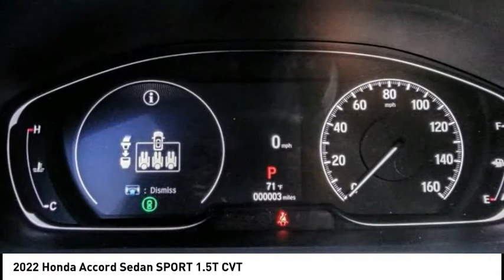2022 Honda Accord Sedan Pasadena Los Angeles Glendale Alhambra Cerritos Orange County 00220429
2022 Honda Accord Sedan SPORT 1.5T CVT

HONDA OF PASADENA IS A NEW AND USED HONDA DEALERSHIP PROUDLY SERVICING LOS ANGELES, PASADENA, GLENDALE, ALHAMBRA, CERRITOS, & ALL NEARBY CITIES. THIS SONIC GRAY PEARL 2022 Honda ACCORD SEDAN IS EQUIPPED WITH A Engine: 1.5T I-4 DOHC 16-Valve Turbocharged VTEC, TRANSMISSION, AND RECEIVES AN ESTIMATED 29 City/35 Hwy MPG. CONTACT HONDA OF PASADENA TO SCHEDULE A TEST DRIVE AND TAKE THIS 2022 Honda ACCORD SEDAN HOME TODAY, OR VISIT OUR SHOWROOM CONVENIENTLY LOCATED AT 1965 E. FOOTHILL BLVD, PASADENA, CA 91107. STOCK #: 00220429 | 2022 Honda Accord Sedan Sport 1.5T CVT 2022 Honda ACCORD SEDAN SPORT 1.5T CVT 4DR SDN Stock #: 00220429 | VIN: 1HGCV1F38NA014091 | 2022 Honda Accord Sedan Sport 1.5T CVT Honda of Pasadena AT HONDA OF PASADENA, OUR GOAL IS TO SELL THE BEST VEHICLES AT THE LOWEST PRICES AND TREAT OUR CUSTOMERS WITH RESPECT. AS A CALIFORNIA HONDA DEALER, WE BELIEVE WHEN YOU CHOOSE HONDA OF PASADENA YOU ARE MAKING THE RIGHT CHOICE.